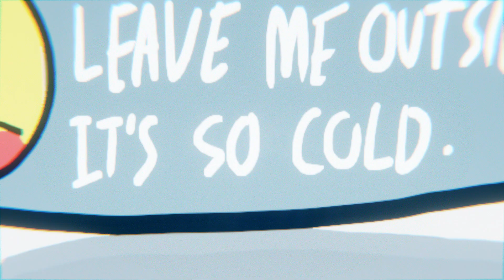IT'S SO COLD (Short Animation)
Two Krugstons seek shelter in a warm winter outpost, but something's not right...

I had a lot of fun working on this one!

Most of it was made on stream while streaming on the AIROAH Twitch channel with Cameron Clayton helping with some shots.

This was probably somewhat inspired by The Thing but honestly I just think the premise is a cool concept so I made it.